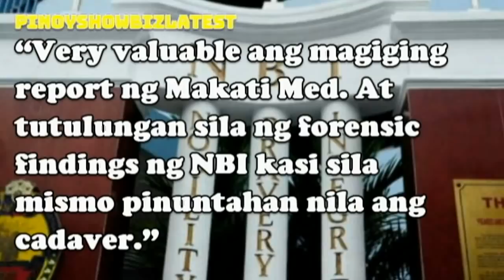WALANG LUSOT! MGA SASPEK SA NANGYARI KAY CHRISTINE DACERA LAGOT PAG NAILABAS ANG TEST NG MAKATI MED!